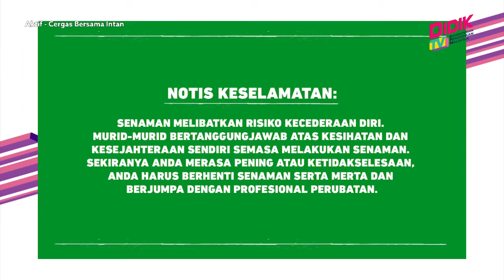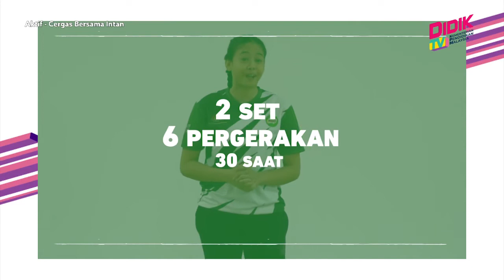Aktif (2021) | Cergas Bersama Intan -Senaman HIIT (High Intensity Interval Training)(Ep 13 - Siri 3)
Topik: Cergas Bersama Intan -Senaman HIIT (High Intensity Interval Training)(Ep 13 - Siri 3)